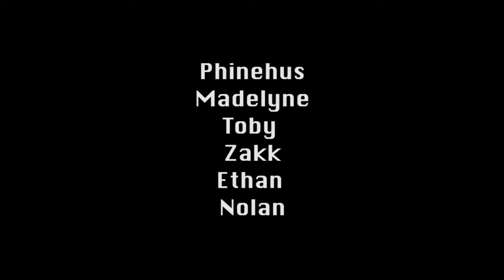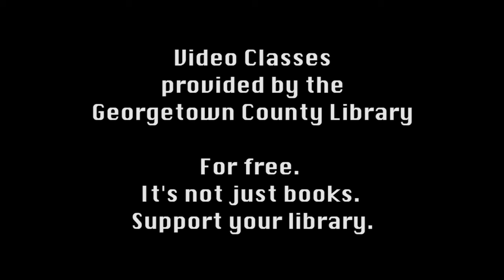You are not gonna win talent show?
I also made this same art in addition to WLIB-News!
Which is which? Also its a 360^ Video!